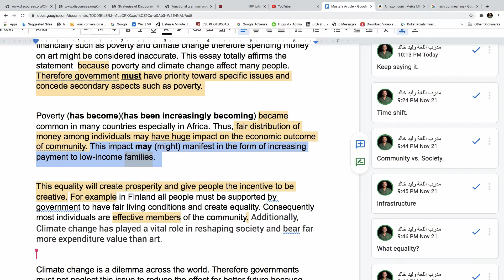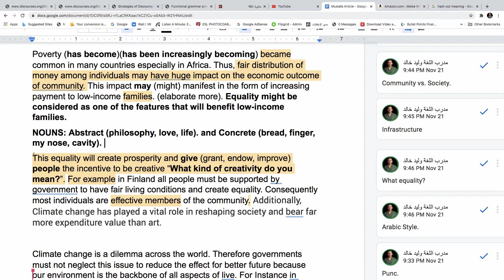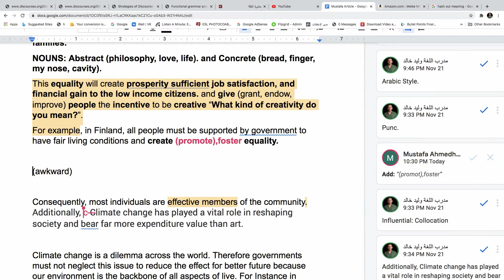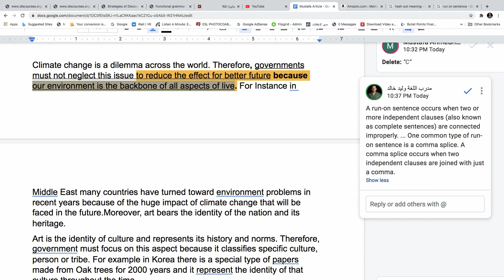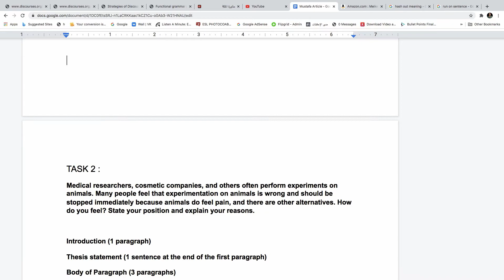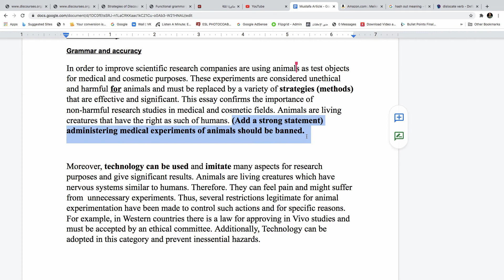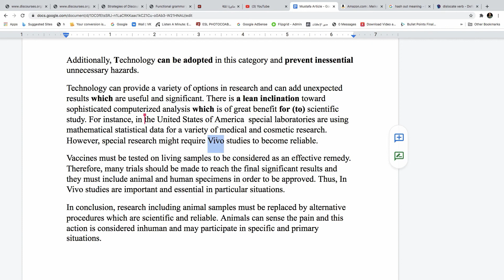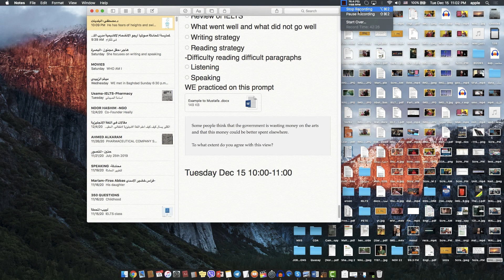ورشة تدريب كتابة -IELTS writing workshop